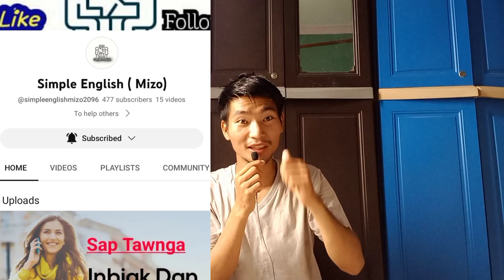Do vs Make hman Dan dik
This video is made to make you more convenient in everything you do to what you want by figuring them out.